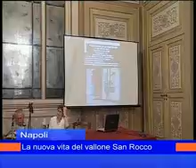vallone san rocco 7 luglio